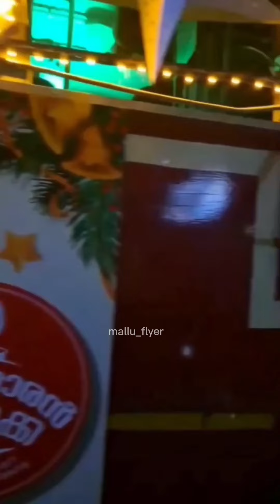Ksrtc ബസ് കളുടെ തോന്നിവാസം |അല്ലാതെ എന്ത് പറയാൻ |mvd ഇത് കാണില്ല |പാവപെട്ടവൻ ചെയ്താൽ ഫൈൻ കേസ് ഭീഷണി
ടൂറിസ്റ്റ് ബസുകളെ കളിയാക്കികൊണ്ട് |Ksrtc ബസ് കളുടെ തോന്നിവാസം |അല്ലാതെ എന്ത് പറയാൻ |കേരള mvd ഇതൊന്നും കണ്ടാലും ഒന്നും പറയില്ലല്ലോ |സർക്കാരിന് എന്ത് വേണമെങ്കിലും ആകാം |പാവപെട്ടവൻ ചെയ്താൽ ഫൈൻ കേസ് ഭീഷണി 🥹

kerala mvd
mvd new rule
kerala government
avoid bikers
highway issue
bikers highway issue
bike accident
bike offense
bikers news
malayalam news
police case
trafic offense
new rules
mallu police
kerala
kerala police
ksrtc
tourist bus issue
kerala mvd